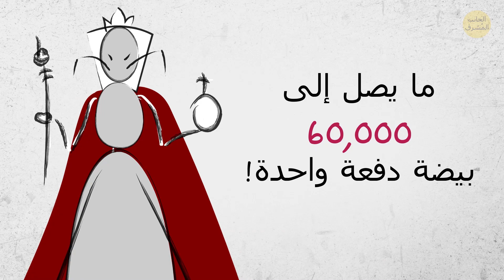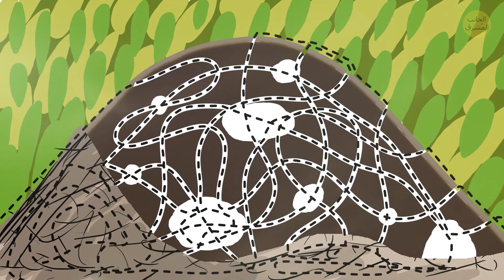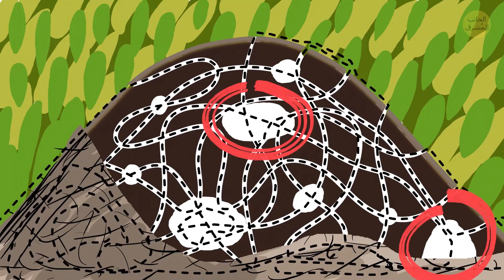ماذا لو عاشت مجتمعاتنا مثل مستعمرات النمل؟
ماذا لو عاش البشر مثل النمل؟ كيف سيكون العالم؟ في عالم الحشرات، لا يوجد سوى القليل من الفصائل التي تعتبر أكثر تعقيداً من تلك النملة المتواضعة. فهي تعيشُ في مستعمراتٍ معقدة وبأعداد كبيرة، وهي بارعةٌ في التواصل، بطريقة تشبه عالم الإنسان! إذاً، ما مدى صعوبة العيش مثل النمل بالضبط؟

هناك قواعدَ صارمةٍ للغاية عندما يتعلق الأمر بتحديد ''طبقتك الاجتماعية'' داخل مجتمع النمل. الطبقة العليا من نصيب الملكة؛ ومن ثم يأتي العمالُ والجنود، بأهميةٍ متساوية؛ ومن ثم نجد البيض في طور النمو الذي وضعته الملكة. السُلطة الحقيقية التي تملكها الملكة هي قدرتها على اختيار الوظيفة التي ستحصل عليها كل بيضة، وما إذا ستصبح ذكراً أم أنثى...

الطوابع الزمنية:
الهدف الوحيد من الملكة 0:53
الجنود والعمال من النمل... إناث! 1:40
ما هو قاسمنا المشترك مع النمل 3:30
أكبر عش للنمل 4:25
إذاً، ماذا لو عشنا مثل النمل؟ 5:06
لماذا لن تحصل على هويتك الفردية 7:31
حقائق رائعة عن النمل 8:53